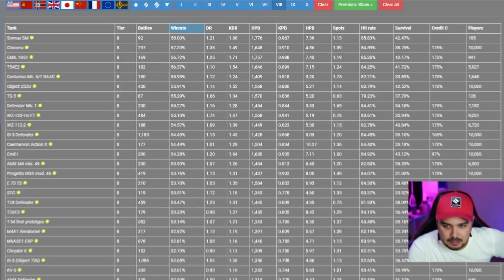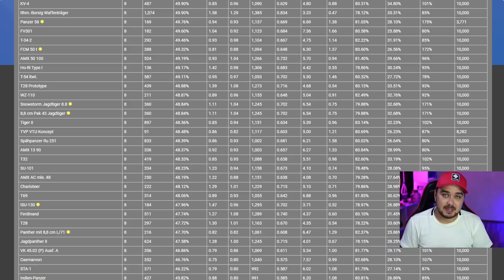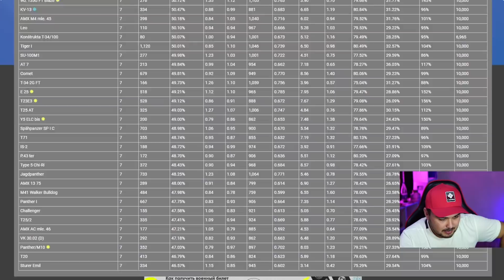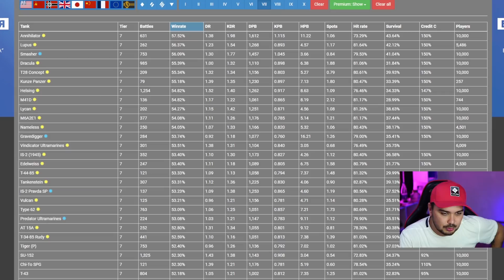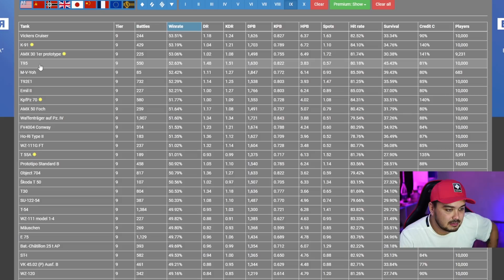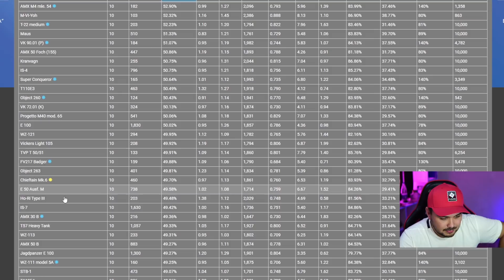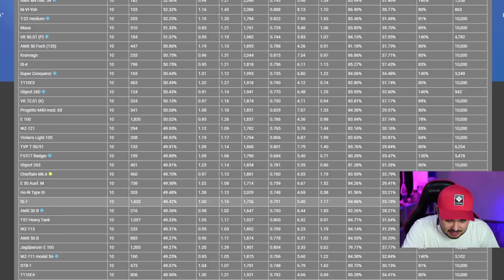ЭТО САМАЯ БОЛЬШАЯ ПРОБЛЕМА WoT Blitz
НАШЁЛ САМУЮ БОЛЬШУЮ ПРОБЛЕМУ WoT Blitz